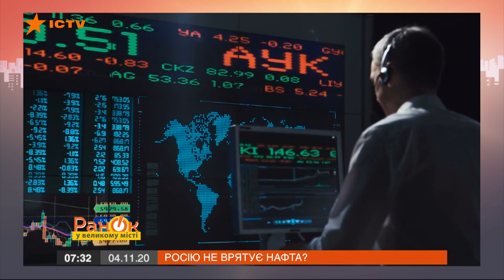Россию ждет упадок в нефтегазовой отрасли? — ICTV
Смотрите в программе Утро в Большом Городе на ICTV: пока в Соединенных Штатах подсчитывают голоса на президентских выборах, аналитики пытаются предсказать, какая судьба ждет кровь современной экономики - нефть.

В первую очередь, это беспокоит Россию, поскольку ее судьба полностью зависит от продажи углеводородов. Но кто бы ни победил на выборах президента США, на российскую нефтегазовую отрасль ждет упадок. Почему?

Детали объяснит наш Константин Игнатчук в своей авторской рубрике "Ото Таке".

Смотрите подробнее онлайн на ICTV в сюжете программы Утро в Большом Городе от 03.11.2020.